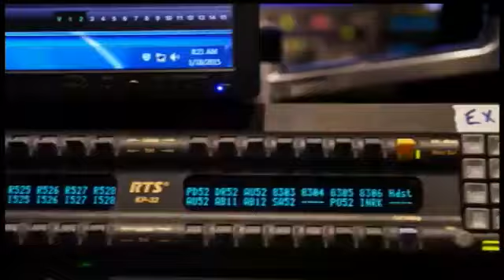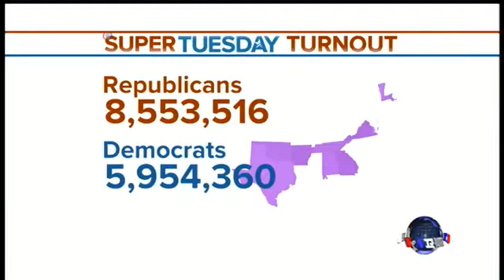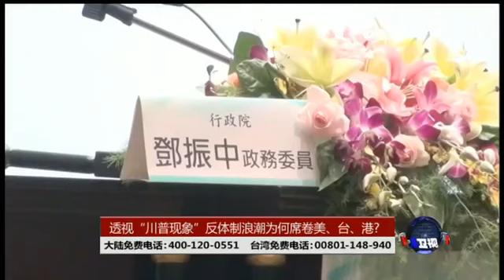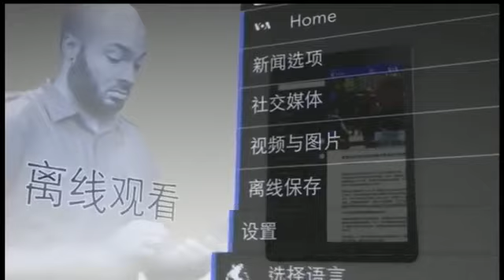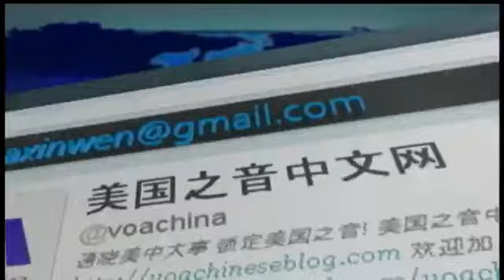David Firestein Discusses Cross-Strait Relations and U.S. Presidential Campaign on VOA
March 6, 2015. David Firestein appeared on Strait Talk, a current affairs talk show broadcast on Voice of America Mandarin Service. Speaking in Mandarin, Firestein first assessed cross-Strait relations in light of Chinese President Xi Jinping’s recent comments on Taiwan at the opening of the annual session of the Chinese National People’s Congress. He then commented on the 2016 U.S. presidential campaign, addressing the rise of Republican front-runner Donald Trump and the anti-establishment mood of the overall campaign as well as the remaining candidates' views on China and Taiwan.